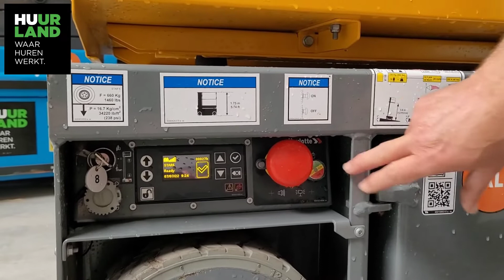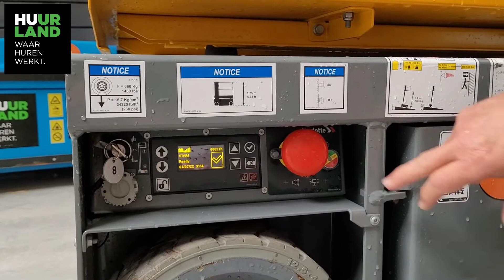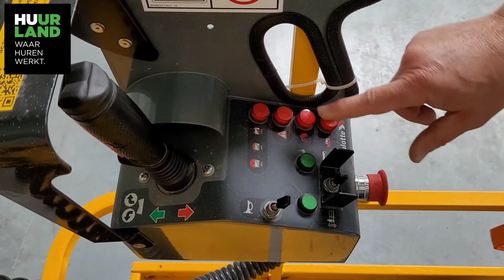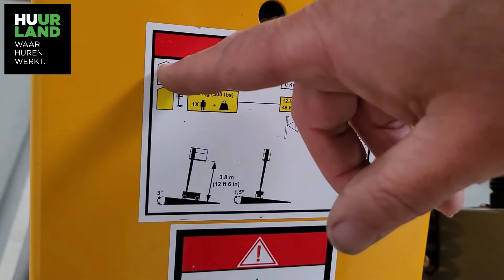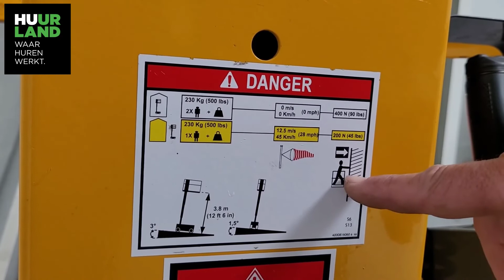Hoe bedien ik een elektrische masthoogwerker 6 m - Huurland - Instructievideo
00:00:00 - Huur een masthoogwerker met verticaal uitschuivende mast. Deze hoogwerker staat ook wel gekend als een verticale hoogwerker of manlift. Wendbaar, nauwkeurig en soepel te besturen. De manlift is compact door de verticaal uitschuifbare arm, waardoor het platform boven het centrum van de machine blijft. De masthoogwerker of manlift biedt een perfect bereik voor werken tot op een hoogte van 6m. Uitermate geschikt in een retail-, logistieke of industriële omgeving.
00:00:14 - Introductie
00:00:25 - Check de functies voor je begint
00:00:42 - Kies beneden- of bovenbediening
00:01:25 - Starten
00:02:24 - Je harnas vastmaken
00:02:50 - Keuzeschakelaar in de korf
00:03:44 - Rijden op hoogte
00:04:21 - Veilig uitstappen
00:04:43 - Veiligheidsbalken
00:05:08 - Wat doe je als de motor niet meer werkt?
00:05:43 - Dashboard
00:06:15 - Joysticks
00:06:34 - Belastingsrichtlijnen

Technische specificaties:
- werkhoogte 5,8 m
- platformhoogte 3,8 m
- platform 77 x 138 cm
- hoogte 175 cm
- hefcapaciteit 230 kg